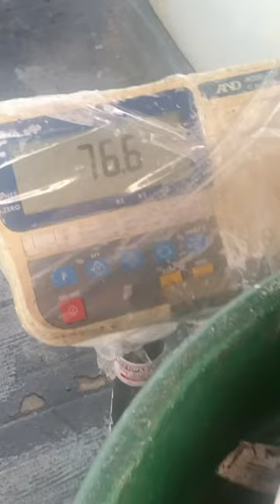🐠FULL BUCKET OF FROZEN ALBACORE TUNA UNLOADING #05